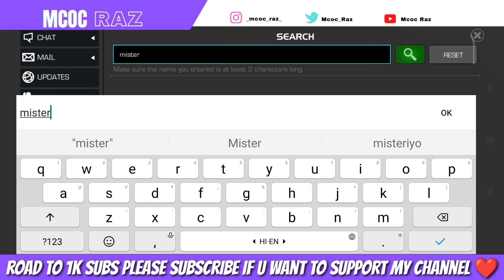Day 20 of spotted dimensional rifts legendary side quest | Mister negative is today's duel target!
mcoc new October side quest spotted dimensional rifts day 20 initial clear!

content used in this video is My own and it is my original content, No re used content and no Copyrighted content was used in this video!
if any songs used in this video  they are either from YouTube library or they are copyright free music, and they are under fair use, all the credits and rights goes to their respective artist and owners.

Don't try to Re use My content!